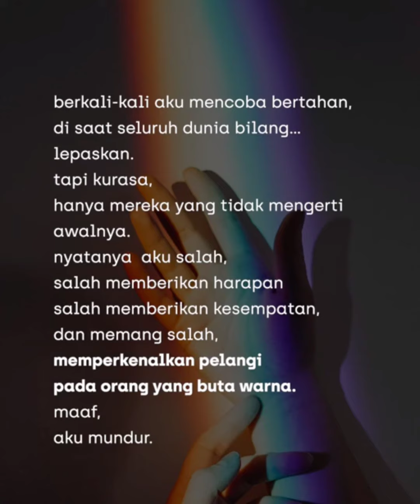aku menyerah... aku pasrah, lelah